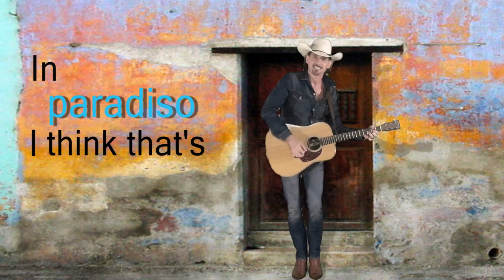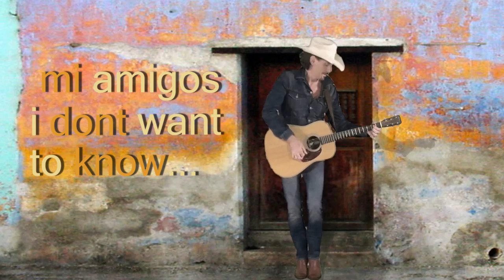Tequilarama - Steve Scott Country Official Video in HD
"Tequilarama"
Written by Steve Scott

Hmm. . . .
Hm hmm hm . . . hm . . . hm hmm hm hm hm
Hm hmm hm hm . . . .

Mexico is hot!
So we stumbled to a blue-green spot of shade
Palm leaf and Agave made . . . hum umm

A dama hermosa
Gold, lemon-lime in a chilled blended chime I'm down here
In paradiso I think that's clear . . . hum umm

Woo wo wo . . . wo . . . woo wo wo wo

Tequilarama pours me through another day
A señorita, the golden rule and I'm on my way. . . .

Down here things slow a bit
To a rhythm I somehow fit come time to go
Mi amigos I don't want to know . . . hum umm

Hmm . . . Hmm . . . .

With warm tides of a Mexican sea
Gold, bella vista and sweet sea breeze you'll find me
Lazin' under this Banyan tree . . . hee ee

Tequilarama pours us through another day
Señorita our blend is brewed we're on our way. . . .

Hmm . . . .
Hmm . . . .

Tequilarama (the cocktail)
Shake well serve up/or on the rocks
1½ oz. Tequila gold
½ oz. Fresh lemon/lime
¼ oz. Agave nectar
1 oz. Papaya nectar
¾ oz. Triple sec
Garnish: a lemon (or lime) wedge and lots of sunshine